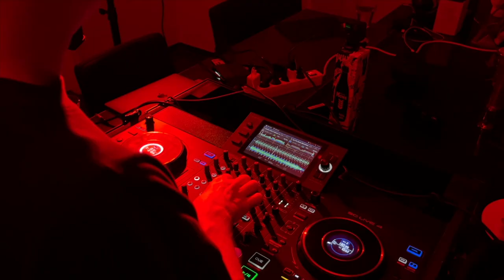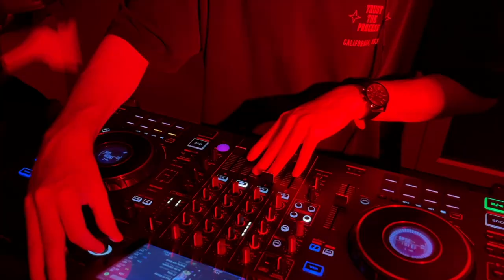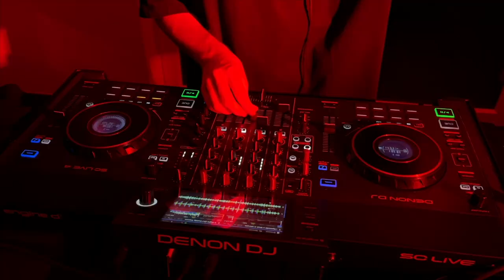JNEX Burgers'n'Booze Mix 1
JNEX Burgers'n'Booze Session 1 | Watch me and my friends cooking some Burgers & drinking some shots while I DJ in the kitchen.